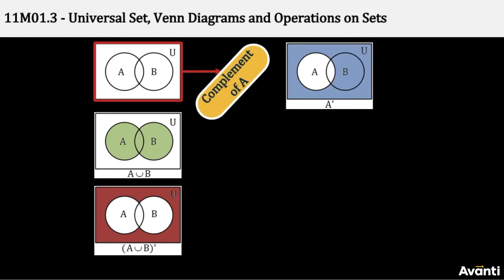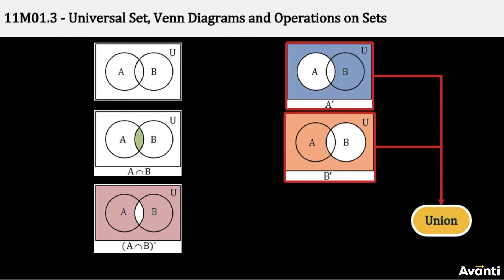11. 11M01.3 CV8 De Morgan's Laws